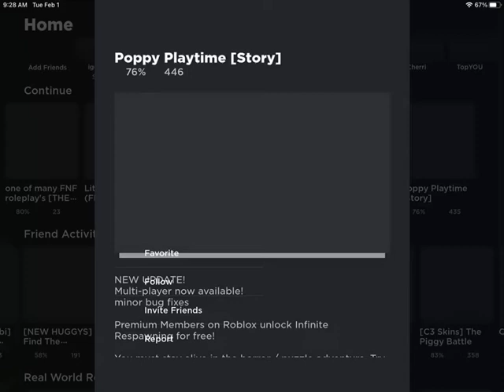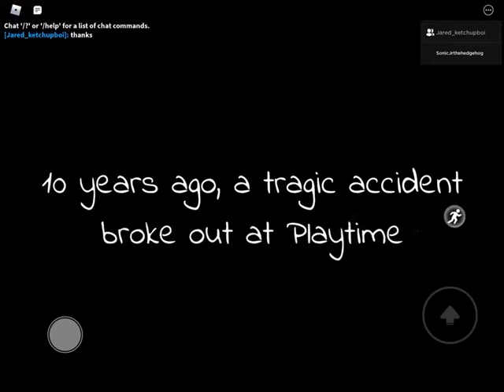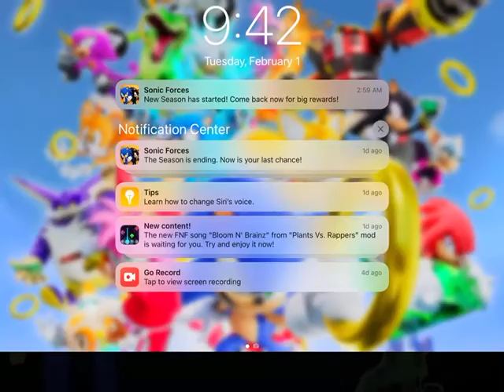Me and Jared play poppy playtime in Roblox